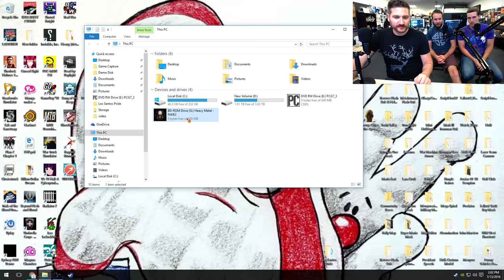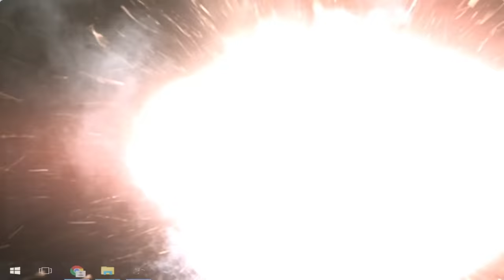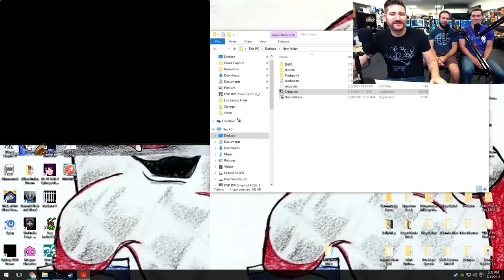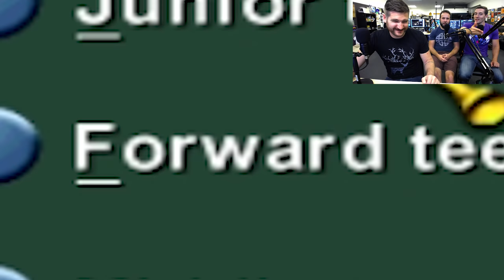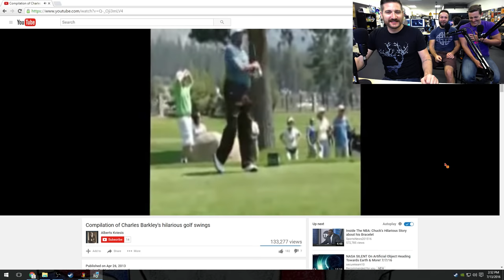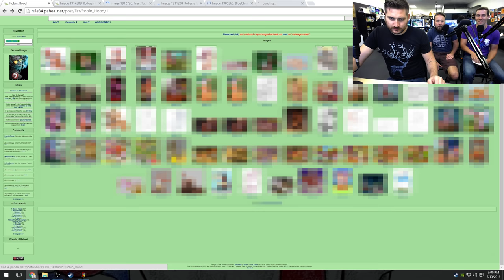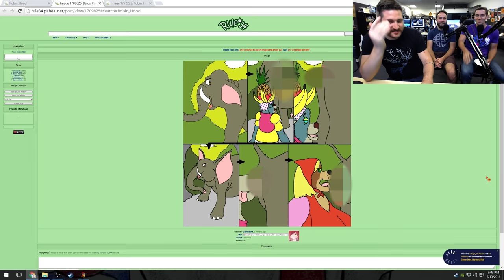ROBIN HOOD - Demo Disk Gameplay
VIII: He arose with unanticipated vigor. Between him and the tower wavered the last sad dregs of the battle. A line of limping, depleted goblins formed in front of him, and Farinfoor joylessly cut through them like parchment. All that remained now was The Sentinal, a half-orc half-giant abomination who has known no other purpose than to guard the tower’s sole entry. Farinoor approached, raised his axe, and readied himself for death.